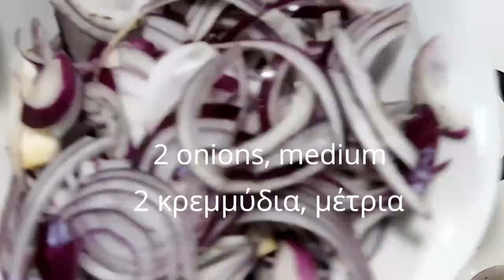Συνταγή : Σουβλάκι (σαιταν) σε Πίτα 🌱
Greek seitan souvlaki with bell peppers in Greek pita - Σουβλάκι seitan με πιπεριές σε Πίτσ

Find the amazing recipe on her blog and original 📸 HERE ➡️ : Vegan House @Vegan House

For the seitan
Ingredients

50 red wine
200g tricolor quinoa
300g seitan
2 tablespoon(s) soy sauce
pepper
1 Vegetable cube
3 clove of garlic
2 tablespoon(s) olive oil
30 ml water
zest from a lemon
juice of 1/2 lemon
salt

Ingredients

4 tablespoon(s) olive oil
200 red wine
3 clove of garlic
1 Vegetable cube
pepper
2 tablespoon(s) soy sauce
1 tablespoon(s) smoking liquid
2 onions, medium
2 red peppers, cut into squares

Greek pita bread for souvlaki
Ingredients

160 ml Vegan milk, at room temperature
80 ml water, at room temperature
1 teaspoon(s) granulated sugar
2 tablespoon(s) olive oil
2 teaspoon(s) yeast
320 g hard flour
1 teaspoon(s) fleur de sel
1 teaspoon(s) thyme, fresh, finely chopped, only the leaves
1 tablespoon(s) olive oil, for frying
salt
pepper

Για το αλεύρι γλουτένης (seitan)
Συστατικά

50 ml κόκκινου κρασιού
200 γρ. τρικολόρε κινόα
300 γρ. αλεύρι γλουτένης (seitan)
2 κ.σ. σάλτσα σόγιας
πιπέρι
1 Κύβος Λαχανικών
3 σκ. σκόρδο
2 κ.σ. ελαιόλαδο
30 γρ. νερο
ξύσμα απο 1 λεμόνι
χύμο από 1/2 λεμόνι
αλάτι

Για την μαρινάδα
Συστατικά

4 κ.σ. ελαιόλαδο
3 σκ. σκόρδο
200 ml κόκκινου κρασιού
1 Κύβος Λαχανικών
πιπέρι
2 κ.σ. σάλτσα σόγιας
1 κ.σ. υγρού καπνίσματος
2 κρεμμύδια, μέτρια
2 κόκκινες πιπεριές, κομμένες σε τετράγωνα

Πίτες για σουβλάκι
Συστατικά

160 ml Vegan γάλα, σε θερμοκρασία δωματίου
80 ml νερό, σε θερμοκρασία δωματίου
1 κ.γ. ζάχαρη κρυσταλλική
2 κ.σ. ελαιόλαδο
2 κ.γ. μαγιά ξηρή
320 γρ. αλεύρι σκληρό
1 κ.γ.  αλατι
1 κ.γ. θυμάρι, φρέσκο, ψιλοκομμένο, μόνο τα φύλλα του
1 κ.σ. ελαιόλαδο, για το τηγάνισμα
αλάτι
πιπέρι